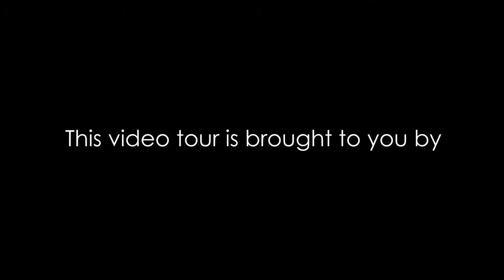Plumas Lake Homes for Sale 4BR/2BA by Plumas Lake Property Consultants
to visit Plumas Lake Properties if you need Plumas Lake property consultants' services! to see other available Plumas Lake homes for sale today.

Plumas Lake Properties
3000 Plumas Arboga Road
Plumas Lake, California 95961

This house is one of our houses for sale in Plumas Lake CA. This property is a four-bedroom, two-bathroom, single family house. Features of this lovely home include: a nice little sitting area/study to the front of the property, an open plan living area/dining area and kitchen, a laundry room with access to the two-car garage, two full bathrooms including the en suite bathroom for the master bedroom, three good-sized secondary bedrooms, and a large master bedroom with a walk-in closet. The kitchen has plenty of storage space, a large walk-in pantry, a kitchen island, a dishwasher, oven/range, and a microwave. The backyard is large and private, and has plenty of room for your kids to run around in.

Do you want to own one of our lovely houses for sale in Plumas Lake CA? and give our professional Plumas Lake property consultants a call today! Do you know someone who might be interested in our Plumas Lake homes for sale instead?

Plumas Lake Properties has been in the real estate services business in the Plumas Lake real estate markets for many successful years and will be here for many more. This longevity and confidence comes from our real estate services to a great many buyers and sellers, and their recommendations to others that result in repeat and referral business that keeps us productive and successful. We only provide the best and outstanding Plumas Lake properties services to our clients. Learn more about us and our Plumas Lake properties services